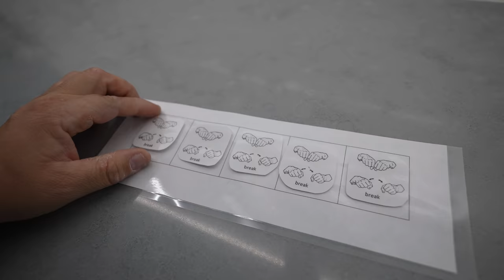Must Watch This ABA Therapy Video...Just Watch It!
ABA therapy sessions don't always go this well but sometimes we really get it right and they turn out like this...a perfect example of ABA therapy and introducing new tactics to solve a problem WITHOUT creating an abrasive environment for the person that matters the most in this, the client, my daughter.